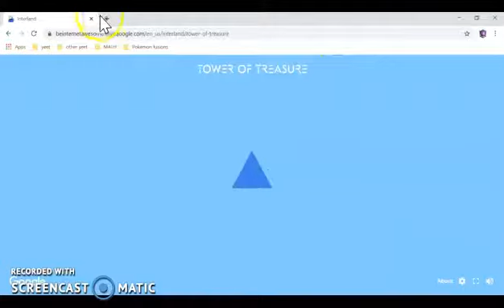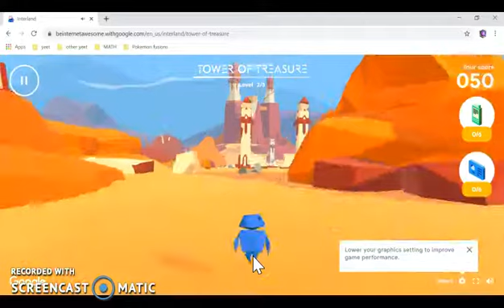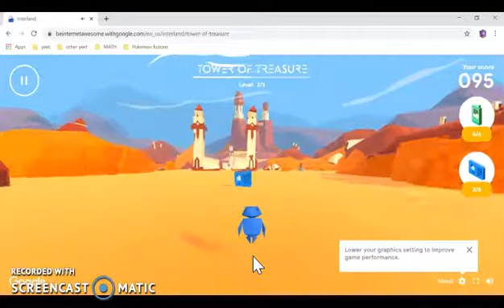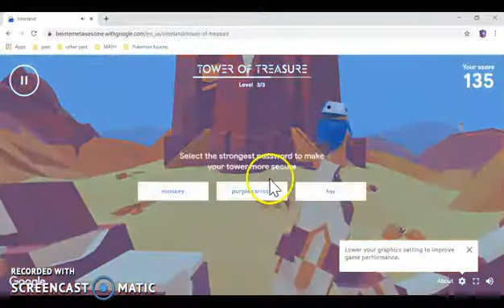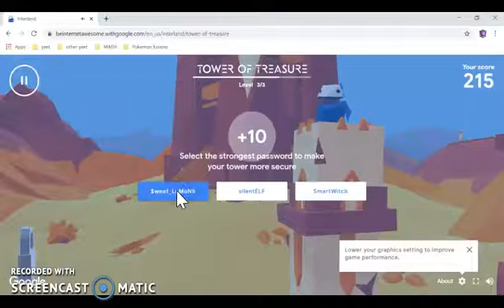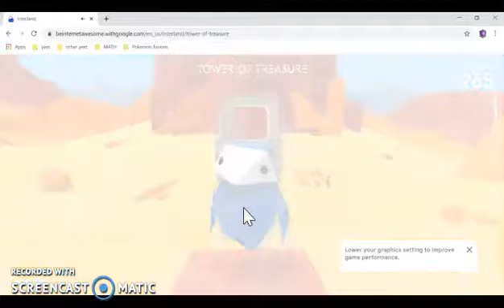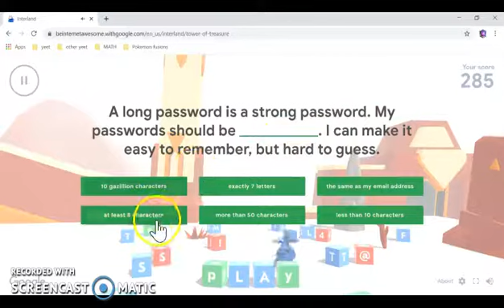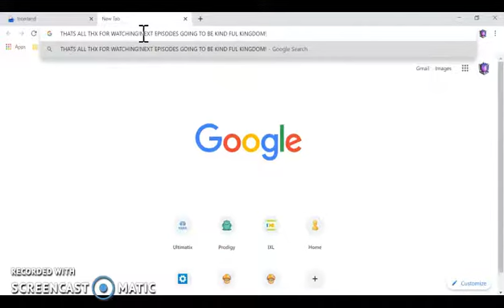Interland part 1 tower of treasure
This is some interland game play and part one of the four part interland series.I hope you enjoy!